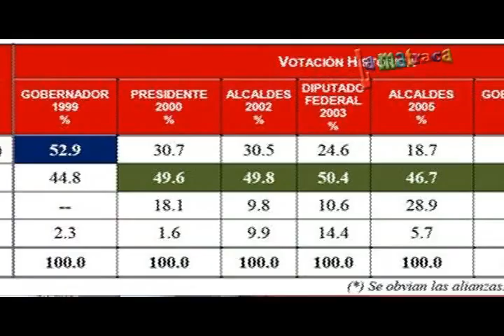LA MATRACA TV PROG 31 SEG 02 2 2 NEWS Y NO TAN NEWS